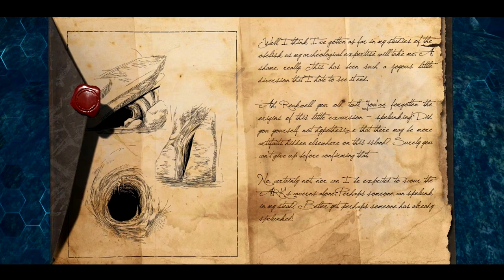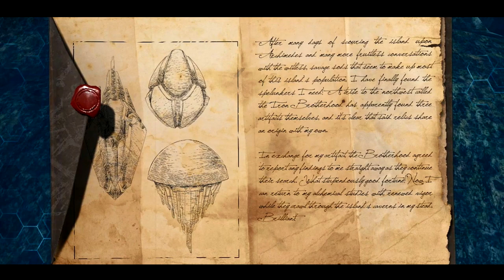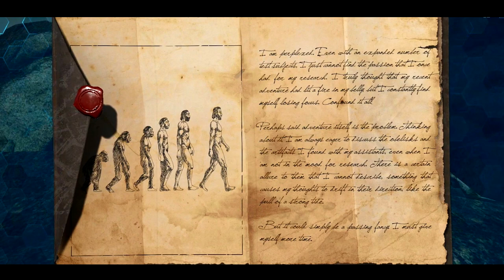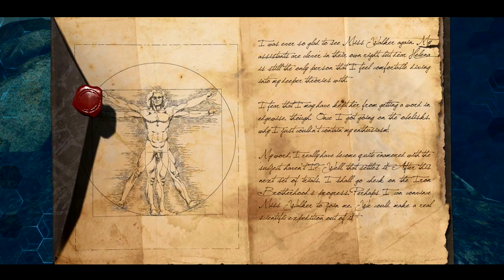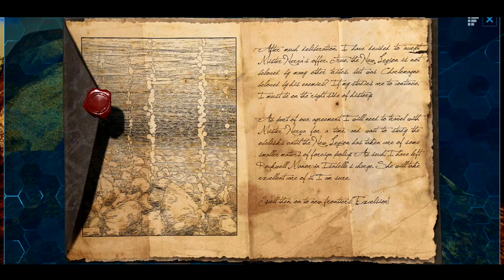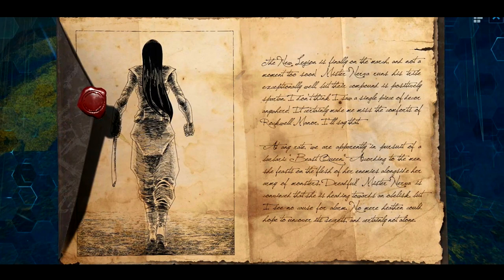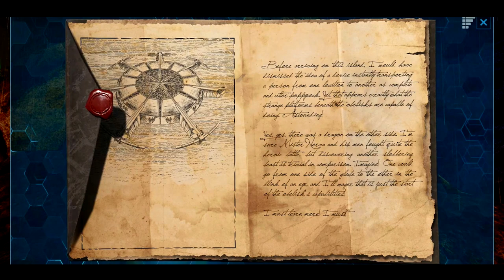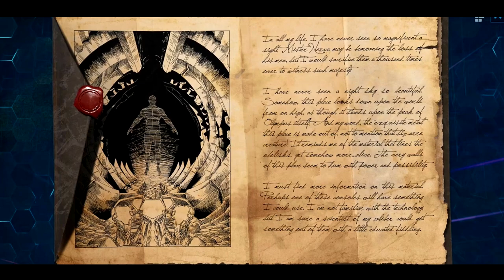The Story of Ark (Explorer Notes From Sir Edmund Rockwell Part 2 of 2)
The island's explorer notes offer a rich law as to what happened to all the original survivers on the island map. Join me in the survivor note read through as we take a look at Sir Edmund Rockwell the creator who wrote the Recipes for Consumables and Kibbles but he is most famous for his Mindwipe Tonic. We follow his journey to uncover the story of ark survival evolved.